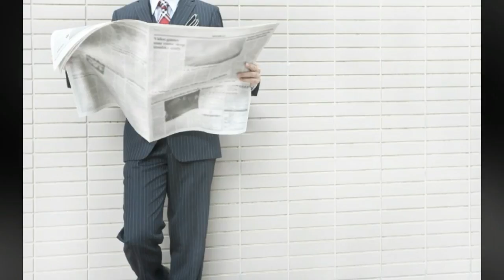ప్రియుడు తో శృంగారం చేస్తుండగా ఇంట్లో వాళ్లు వచ్చారని || Telugu Talkies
సమాజం ఎటు పోతుందో అర్థం కాకుండా ఉంది . మనుషుల్లో క్రూరత్వం పెరిగిపోతుంది . వావి వరసలు మరచిపోతున్నారు . గుట్టు చప్పుడు కాకుండా నడిపిద్దామని చూసిన వ్యవహారం కాస్త బెడిసికొట్టింది.

ఇంట్లో వాళ్లకు తెలియొద్దనుకున్నారు గానీ వ్యవహారం బెడిసికొట్టి ఏకంగా ప్రియుడి ప్రాణాలే హరించడంతో వార్త కాస్త పతాక శీర్షికల్లోకి ఎక్కినంత పనైపోయింది. పాకిస్థాన్ లోని ముజఫర్ గఢ్ లో శనివారం నాడు ఈ ఘటన చోటు చేసుకుంది. ఇంతకీ అసలు విషయమేంటంటే..పాకిస్తాన్ లో ఓ అక్రమ సంబంధం ప్రియుడి ప్రాణాలను హరించింది. వావి వరుసలను సైతం పక్కనబెట్టి వరుసకు సోదరుడయ్యే ముష్తాక్‌ అహ్మద్‌ బలూచ్‌(22) అనే వ్యక్తితో రాణీ బీబీ అనే ఇద్దరు పిల్లల తల్లి వివాహేతర సంబంధం పెట్టుకుంది. ఆమె భర్త ఇంటికి దూరంగా ఉంటుండడంతో వీరిద్దరి మధ్య అక్రమ సంబంధం గత కొంతకాలంగా కొనసాగుతూ వస్తోంది.అయితే రాణీ బీబీ ఉంటున్నది ఉమ్మడి కుటుంబం కావడంతో, ఇద్దరూ తరుచుగా కలుసుకోవడం ఇబ్బందిగా మారింది. దీంతో రాత్రివేళ అందరూ పడుకున్న తర్వాత రాణీ దగ్గరకు రావడం, ఆ తర్వాత ఎవరికి అనుమానం రాకుండా మళ్లీ అక్కడి నుంచి వెళ్లిపోవడం అలవాటు చేసుకున్నాడు ముష్తాక్ అహ్మద్. ఇదే క్రమంలో.. శనివారం నాడు అందరూ పడుకున్న తర్వాత ఇంట్లోకి ప్రవేశించాడు అహ్మద్.అయితే రాణీ బీబీ గదిలోకి ప్రవేశించగానే ఇంట్టో వాళ్ల అలికిడి మొదలవడంతో, ప్రియుడు అహ్మద్ ను గదిలోని ట్రంకు పెట్టెలో దాచింది ప్రియురాలు రాణీ బీబీ. అయితే అనుమానంతో బీబీ గదిలోకి వచ్చిన కుటుంబ సభ్యులు రాణీ బీబీ గదిని పరిశీలించి వెళ్లిపోయారు.
ఆ సమయంలో ‘తనకు ఊపిరాడట్లేదంటూ..’ ప్రియుడు అహ్మద్ ట్రంక్ పెట్టెలోంచి అరిచే ప్రయత్నం చేసినా.. అతడి అరుపులు వాళ్లకు వినపడలేదు. దీంతో దాదాపు 15 నిముషాల పాటు ట్రంకు పెట్టెలోనే కొట్టుమిట్టాడి ఊపిరాడక మృతి చెందాడు అహ్మద్.

వావి వరుసలు మర్చిపోయి ప్రజలు ప్రవర్తిస్తారు అని బ్రహ్మం గారు చెప్పిన అక్షర సత్యాలు ఇప్పుడు రూపుదాలుస్తున్నాయి ప్రత్యక్ష్య నిదర్శనం ఈ ఘటనే అని చెప్పాలి……న్యూస్ పేపర్ ఓపెన్ చేస్తే చాలు ఎక్కడ చూసినా అక్రమ సంబంధాల గోలే.
వావి వరసలు మర్చిపోయి 10 నిమిషాల ఆనందం కోసం మనం ఊహించలేని పాపాలన్నీ చేస్తూ ఉంటారు.ఈ పాపాలను కప్పిపుచ్చుకోవడానికి హత్యలు కిడ్నప్ లు ఇలా ఒకటా రెండా నానా గొడవలు. ఇవ్వి చాలవు అన్నట్టు TV లలో రచ్చబండెక్కడం,ఇంట్లో గుట్టు వీధికెక్కించడం ఈ మధ్య ఫాషన్ అయిపోయింది….అని అంటున్నారు సామాజిక విశ్లేషకులు…